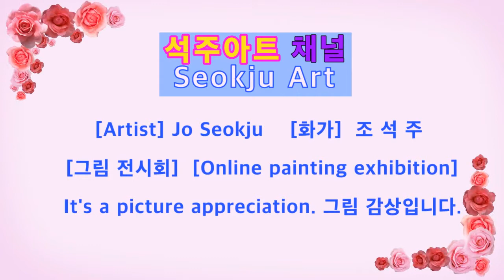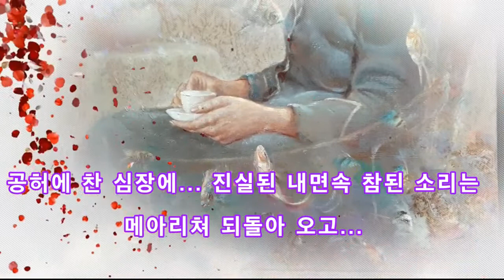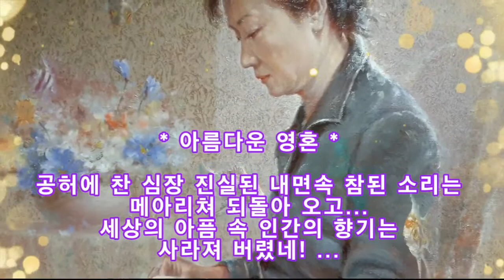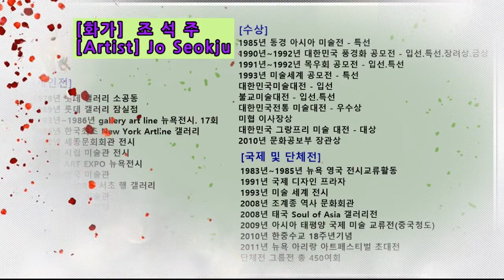박근혜, Park Geun-hye, [picture appreciation] [그림전시회] [그림감상] [Music]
[Artist] Jo Seokju  [화가]  조 석 주
It's a picture appreciation. 그림 감상입니다.

[ Park Geun-hye 박근혜 ]

* 아름다운 영혼 *
공허에 찬 심장에 ... 진실된 내면속 참된 소리는
메아리쳐 되돌아 오고...
세상의 아픔 속 ... 인간의 향기는
사라져 버렸네! ...

                                                          [Artist] Jo Seokju      [작가]  조 석 주

[음원 출처]
Track : 서리꽃 (Frost flower)
Composer : 눈솔